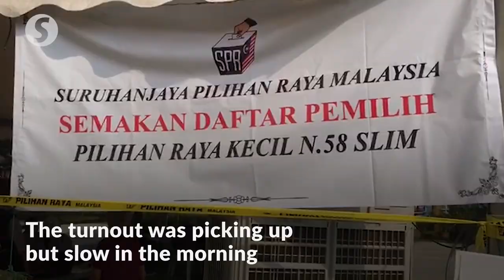Slim by-election: Voter turnout picks up, EC targets 85%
It’s decision day for nearly 23,000 voters in the Slim state seat where there is a three-cornered fight between Barisan Nasional candidate Mohd Zaidi Aziz and independents Amir Khusyairi Mohamad Tanusi and S. Santharasekaran.

The by-election was called following the death of its four-term assemblyman Datuk Mohd Khusairi Abdul Talib, of Barisan Nasional, from a heart attack on July 15.